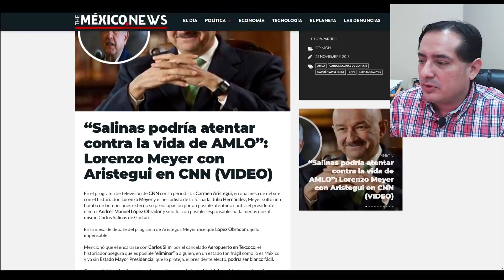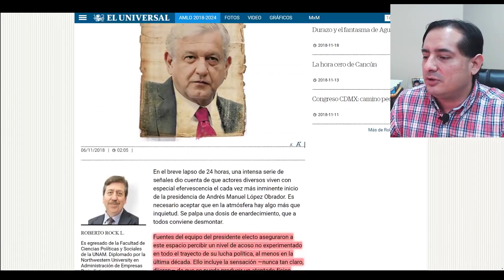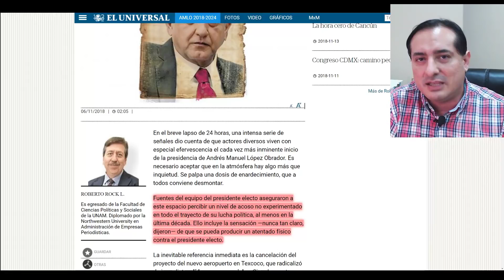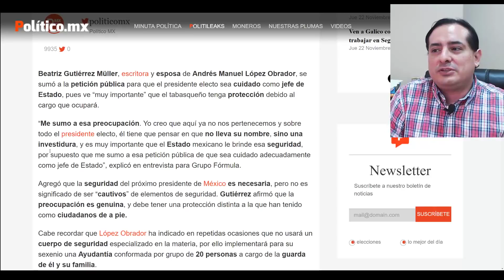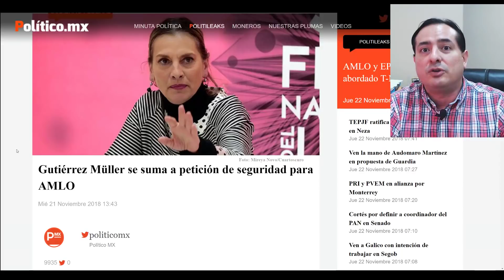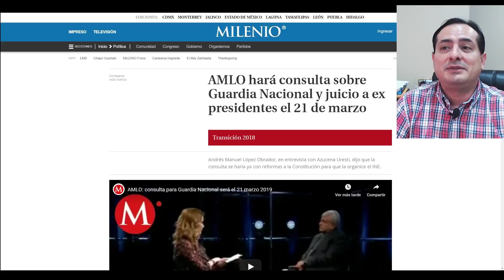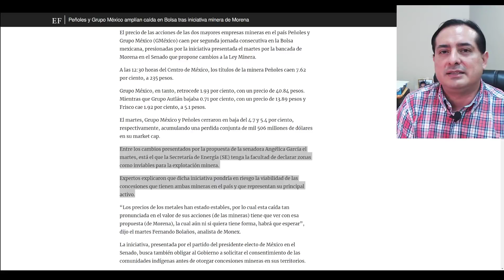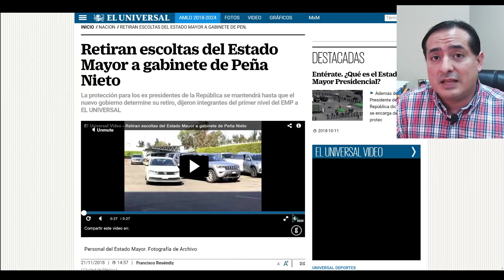Beatriz quiere más seguridad para AMLO, Salinas podría reaccionar por consulta con tra expresidentes